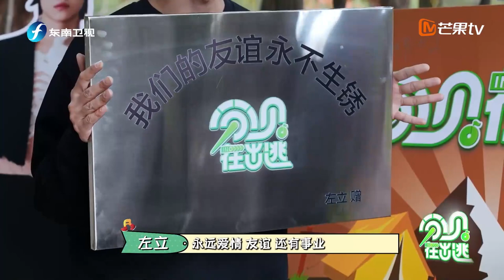左立送分贝家族不锈钢牌匾:“祝愿所有朋友们爱情、友谊、还有事业永不生锈，坚如磐石”，感谢左立老师的美好祝愿呀🥰|分贝在出逃|苏醒|张远|赵让|斯外戈|俞庚寅|左立|邓典|陆思恒|张超